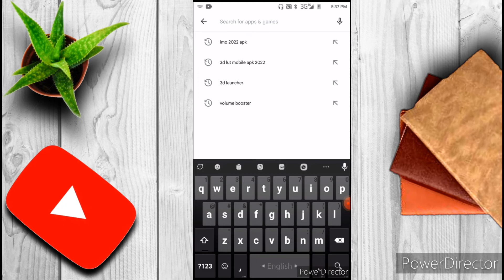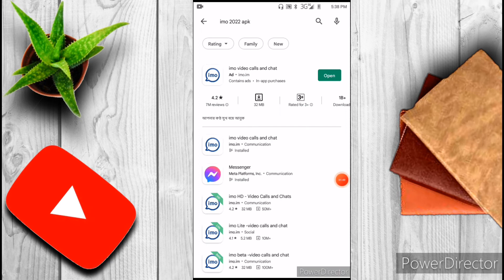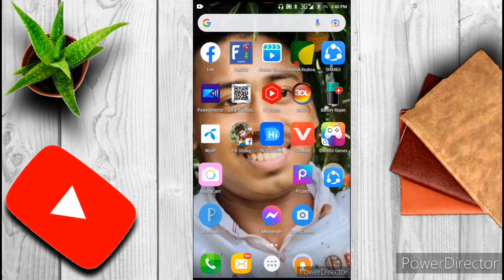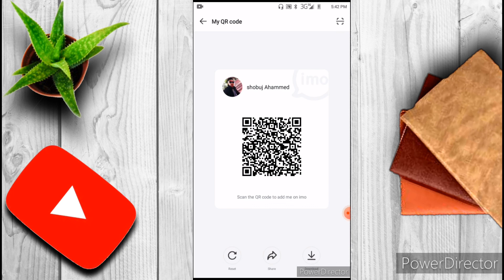ইমুতে নতুন অপশন | এখুনি শিখে নিন | new touch pro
hello views

my YouTube chanal name new touch pro

my new YouTube chanal vlog shobuj

thanks vizit my YouTube chanal